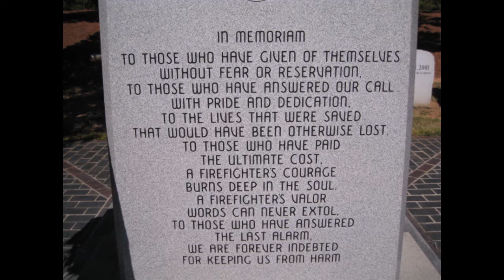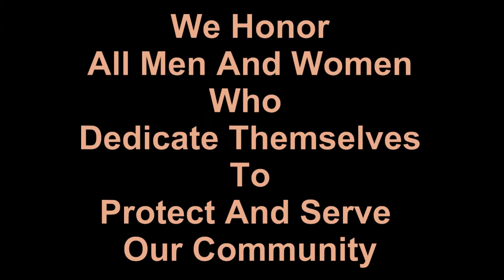Dove Release, Public Safety / A Dove's Nest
Public Safety Memorial, dove release
Forest Lawn Memorial Gardens
College Park, Georgia